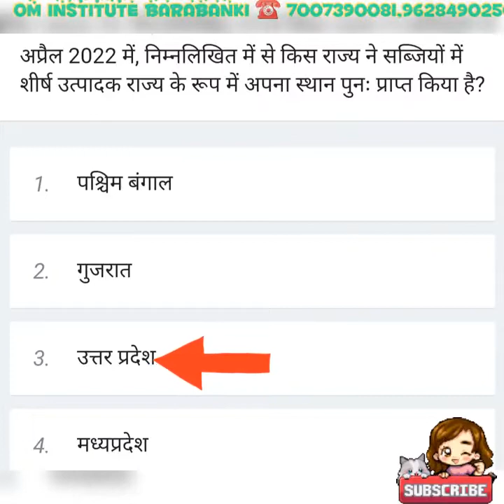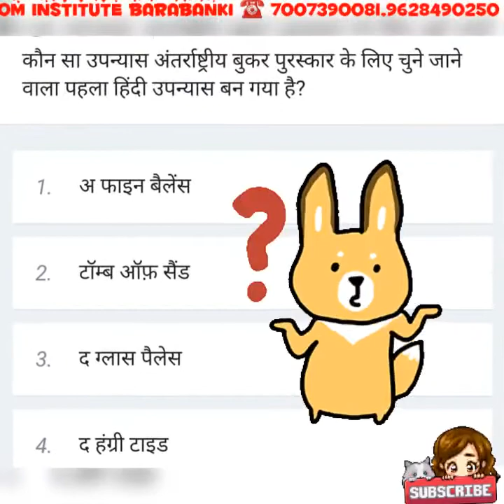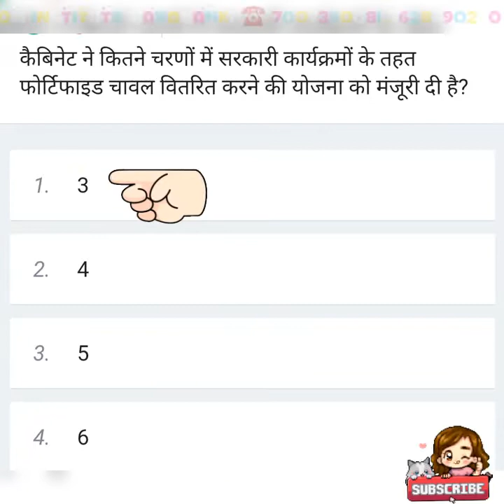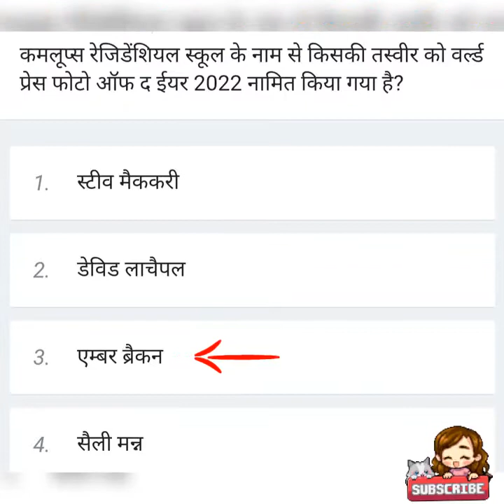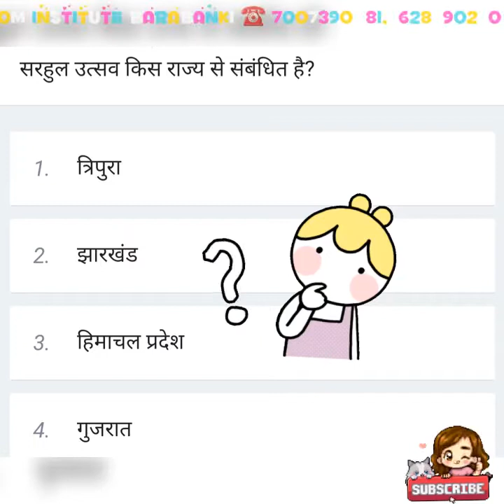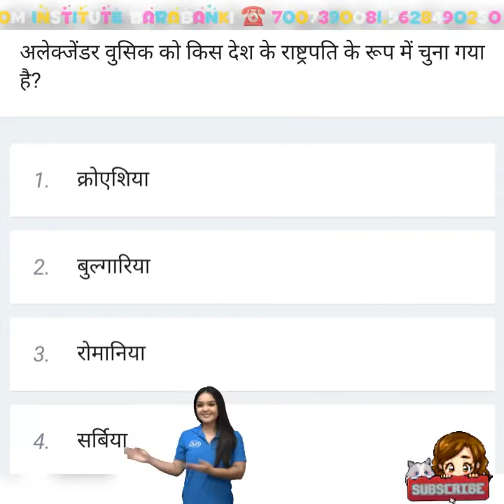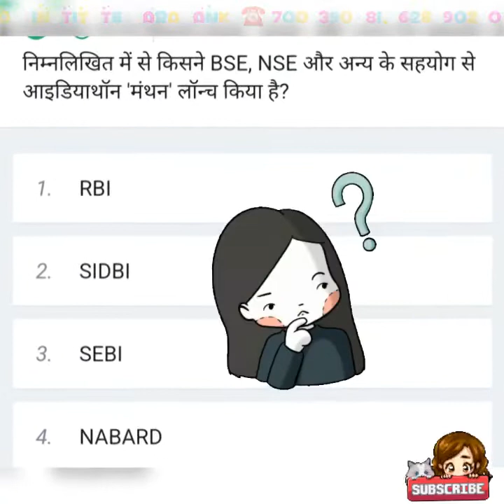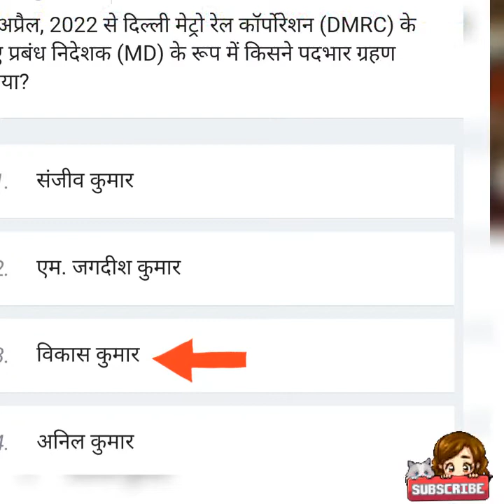11 April Current Affairs(प्रतियोगी परीक्षाओं की तैयारी के लिए हमारे whatsapp Group से जुड़े 👇)uppsc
💥प्रतियोगी परीक्षाओं की तैयारी के लिए हमारे whatsapp Group से जुड़े ⤵️👇👇⤵️ Individual Whtatsapp Group For Girls 👧 & Boys👦

Press Bell Icon For latest notifications

🔥OM INSTITUTE BARABANKI 🔥

👉Competition Classes
👉Computer Courses
👉 Commerce Classes

📢📢Admission Starts📢📢

💥We provide All the Above Classes or Courses In Both Online & Offline Mood.

💥We Give Good Education & Best Faculties to a Students in the Minimum Fee.

💥 💯% Job Assistance

Address:- "Om Institute",
  1st Floor RamAshram OPP. Niblet College Satya Premi Nagar Rajkamal Road  Barabanki.